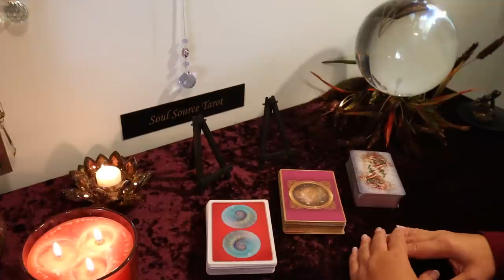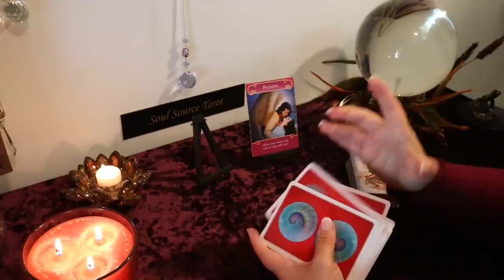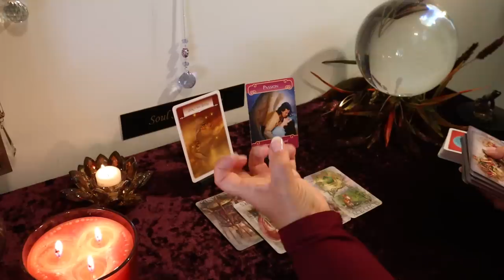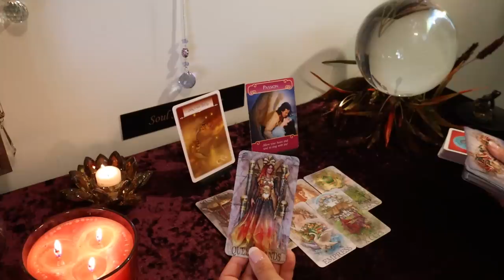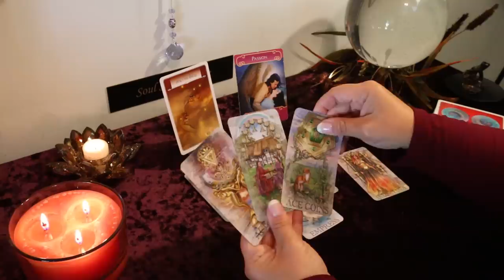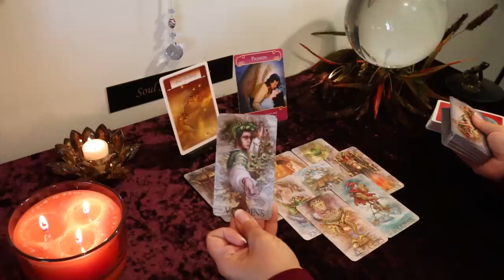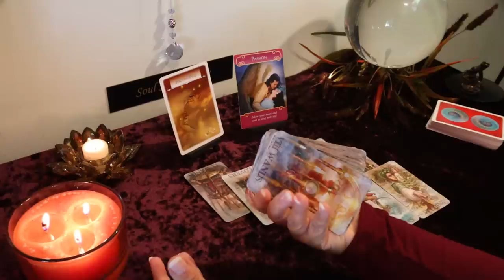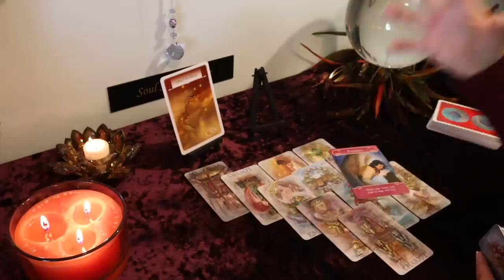Sagittarius October 2019...This Blessing is Long Overdue...A Gift is Coming...